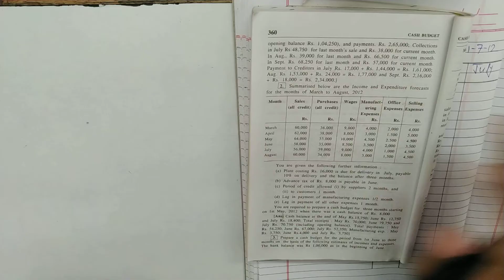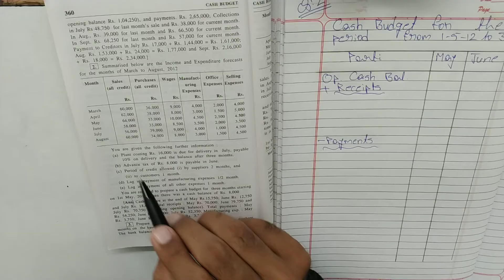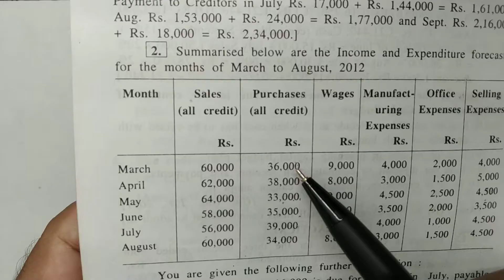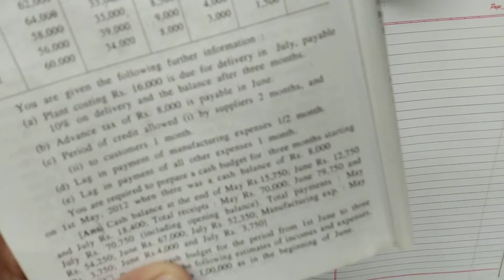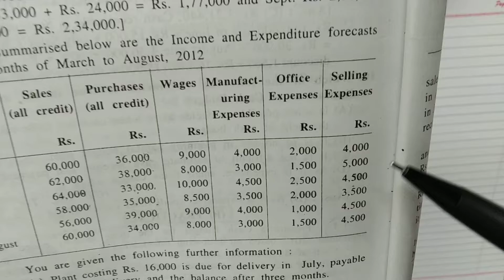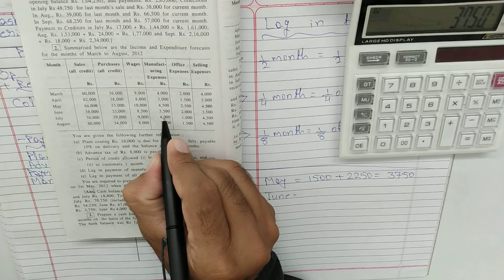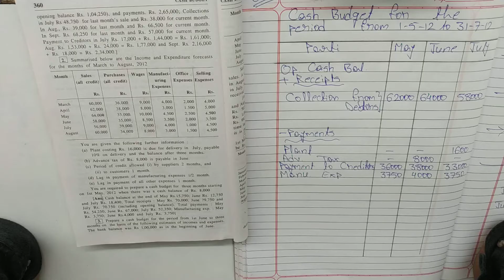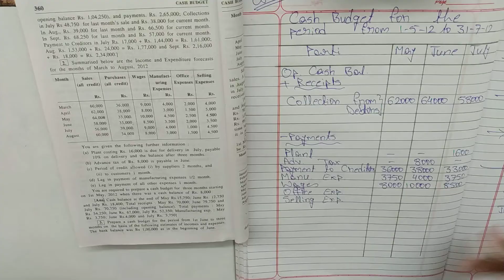#2 Cash Budget TY BCom Sem 5 Management Accountancy| Gujarat University | Kutch University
Cash Budget Sem-5 T.Y. B.Com. | Management Accountancy in Hindi by Amar Sir | Sem 5

Cash Budget TY BCom Sem 5 Management Accountancy| Management Accountancy Sem 5 Gujarat University | Sem 5 Kutch University

Cash Budget TY BCom Sem 5 Management Accountancy| Management Accountancy Sem 5 Gujarat University | Management Accountancy Kutch University
Management Accountancy TY BCom | Management Accountancy of TY BCom Sem 5 | Gujarat University

Auda Market,
Opp. Shikarpuri Sweets,
Sardarnagar,
Ahmedabad.

Management Accounting:
Chapter 1 Management Accountancy